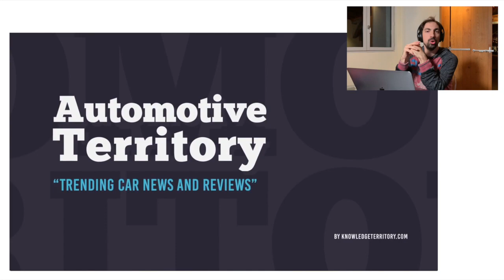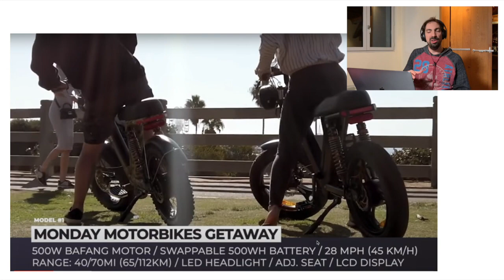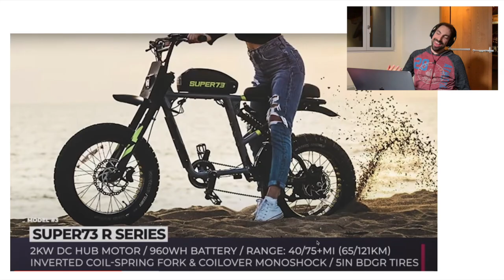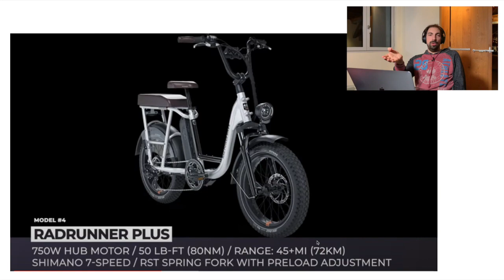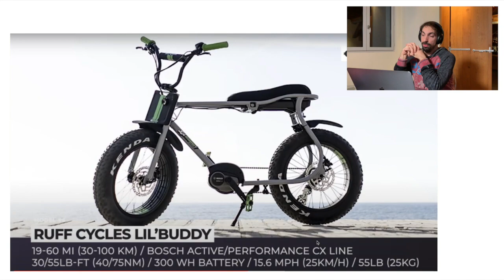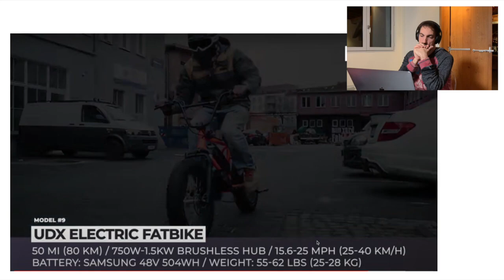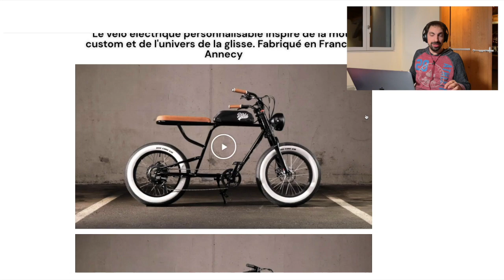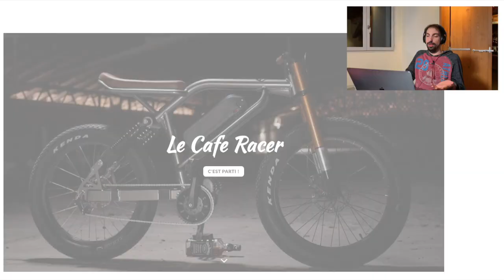Réaction du top 13 des vélos Fat ebike de 2021.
Quelques infos fat ebike pour 2021

Les accessoires du moment :

Les gants
Le porte téléphone aimanté avec pochette
Le bloque disque de frein
La chaine hexagonal
L'alarme anti vol